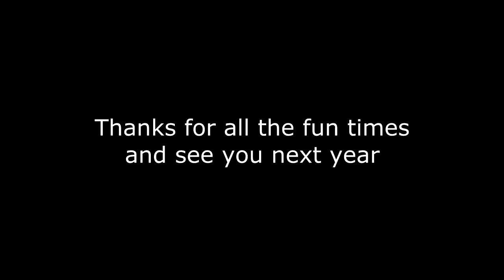Valete 2011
Woops, forgot to upload this. Featuring the car fire!